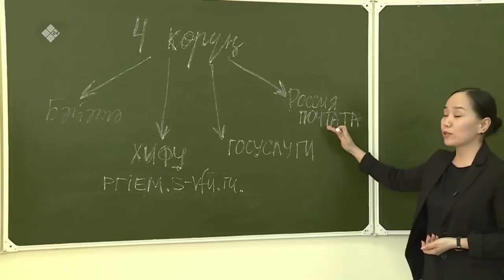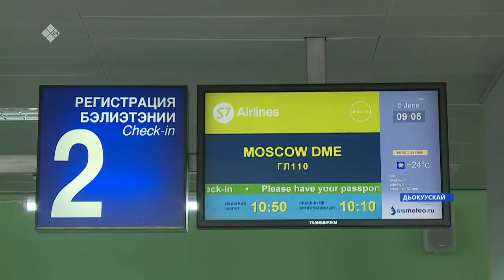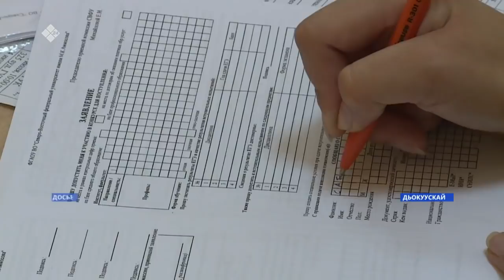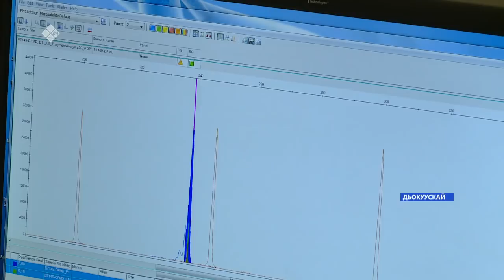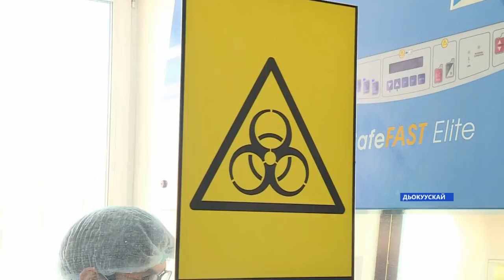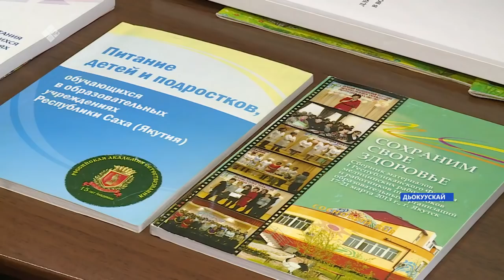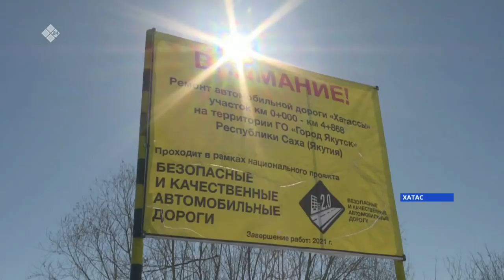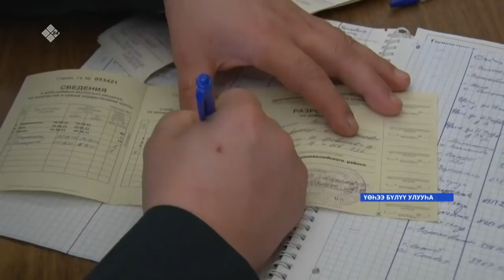Күнтэн күн. «Саха Сирэ» информационнай биэрии (17.04.21)